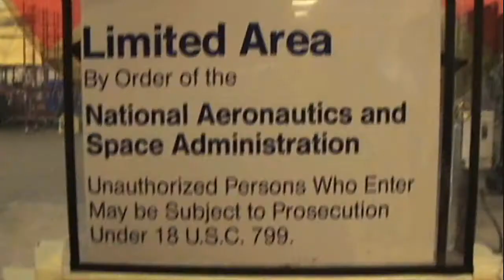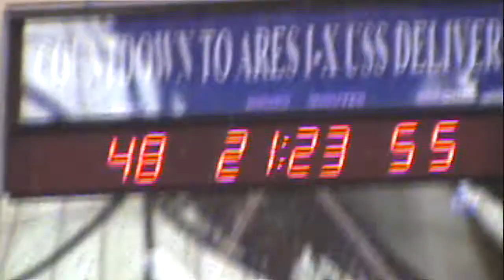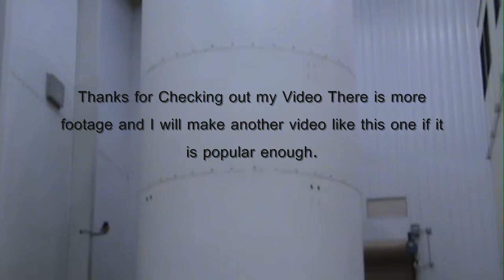Ares I-X Unreleased Inside NASA Footage First Inside Video Upper Stage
I go to NASA and look at  stages of the test  Ares I-X rocket. I Go inside of the rocket and explore. This is technically the first Insiders footage of this type to be put on youtube.
I got more footage of this and I'll make another video if demand is high enough...
Sorry for the stupid fake  accent.